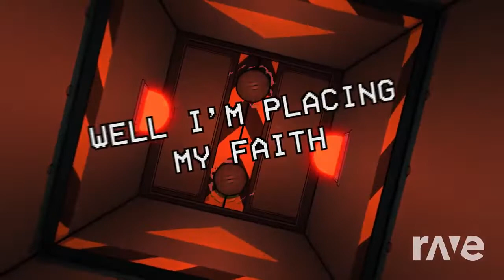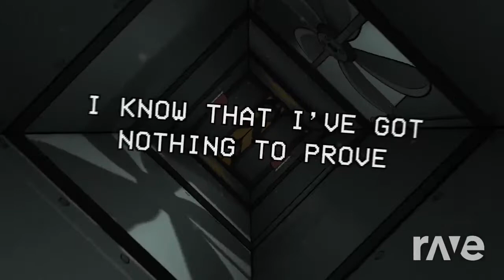Mashup | NateWantsToBattle x The Stupendium ft. Danbull - Show An Impostor Call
Gray render by @Ventrilo_Quistian
An Impostor Calls render by @Thila-Thila and @Ventrilo_Quistian
Bg by @well.its.the.life.